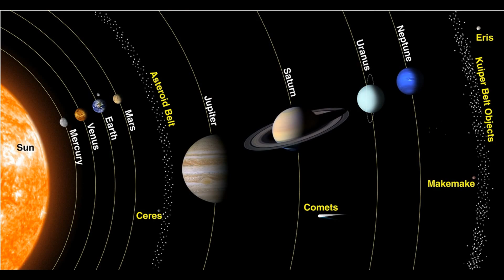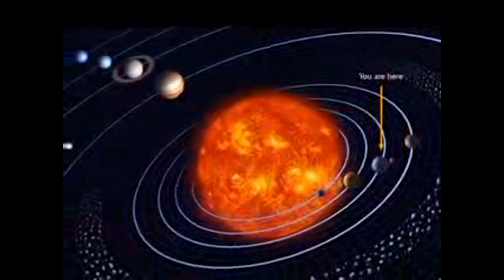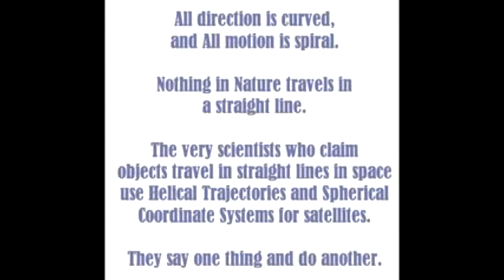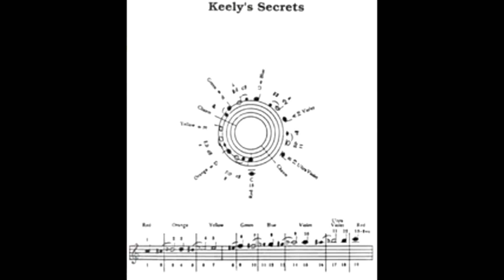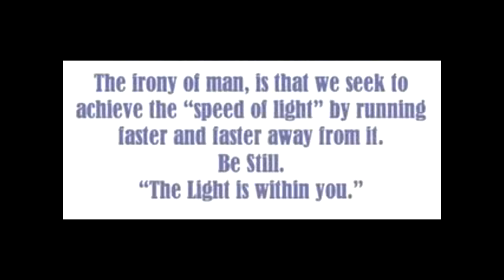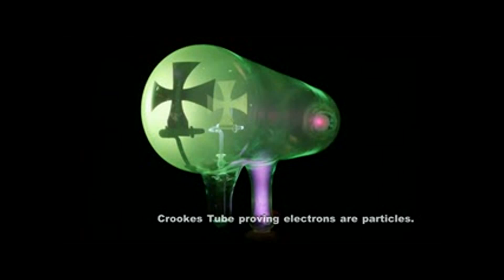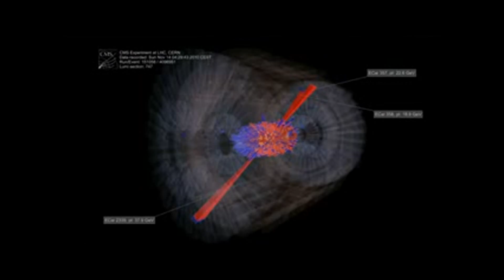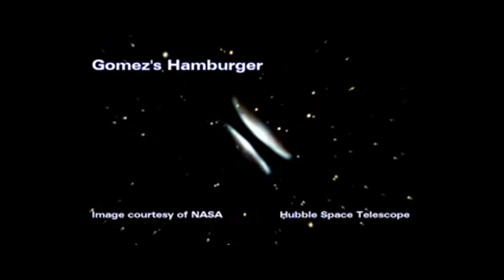◄MΛSTΞRS♦OF♦HΛRDCÅRΞ►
Did somebody say Thunderfury, Blessed Blade of the Windseeker ?!

/watch?v=9EPlyiW-xGI